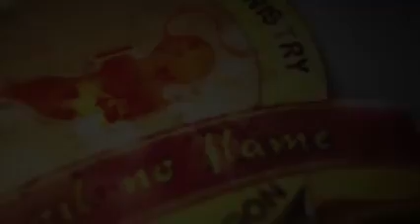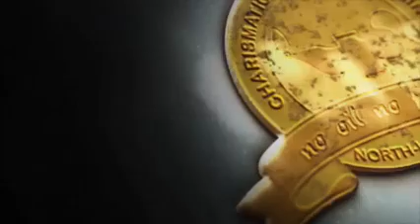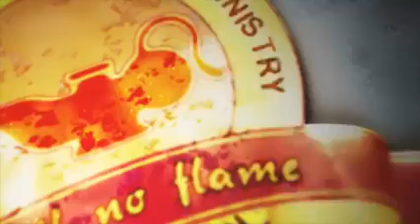PROPHET KOFI ODURO PROPHETIC MISSION TO CEM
This massage was preached at the C.E.M. A very powerful massage from the Throne of GOD.  We want to acknowledge The Wonderful ministry  C.E.M, we say thank you.
watch this on Facebook, PROPHETIC MISSION TO CEM